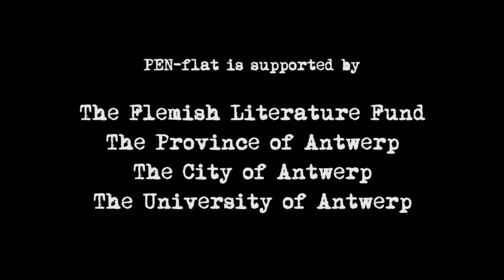Adnan Adil chez PEN Flandres - version en Francais et Arabe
Adnan Adil, poète, resident invité au PEN-flat Anvers, octobre-novembre 2015. Une deuxième version de ce film va paraitre dans une version Anglais et Néerlandais.